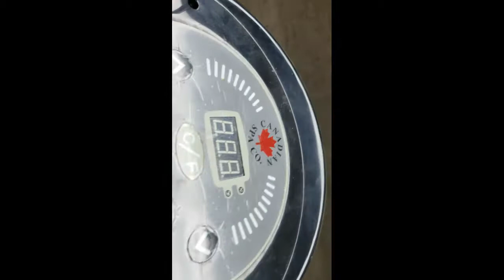PCU Discharge Port Replacement Video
PCU Discharge Port Replacement Video for portable spas.